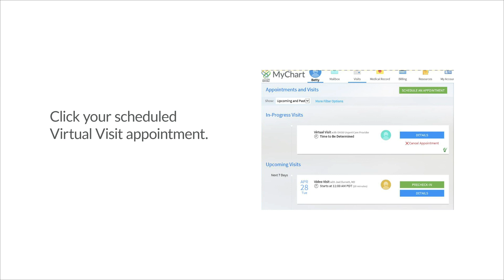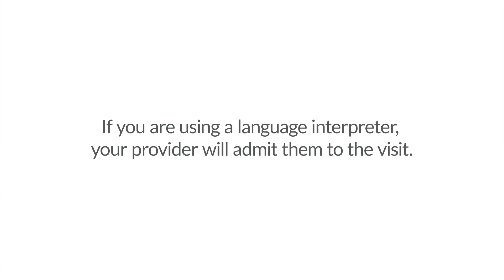Preparing for your OHSU Health Virtual Video Visit – using your computer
Virtual video visits are a convenient way to see your OHSU Health provider using a smartphone, tablet or computer. Follow these steps to start your visit using your computer and the MyChart patient portal.